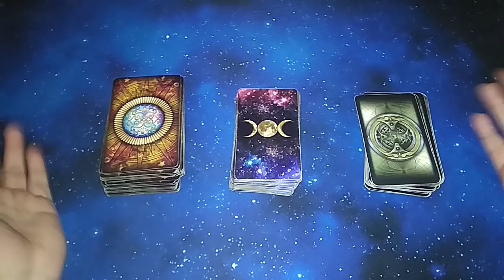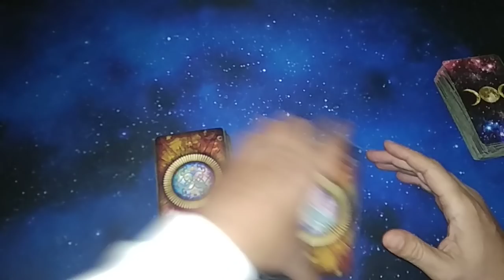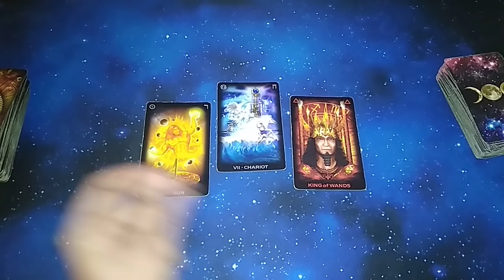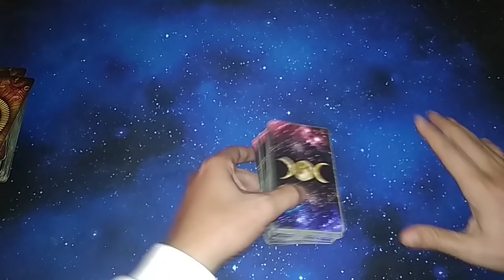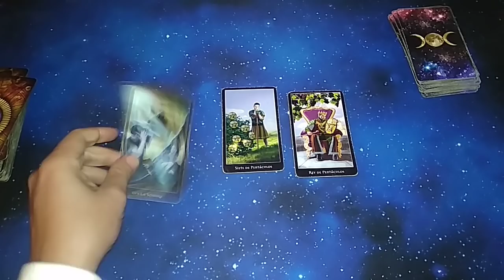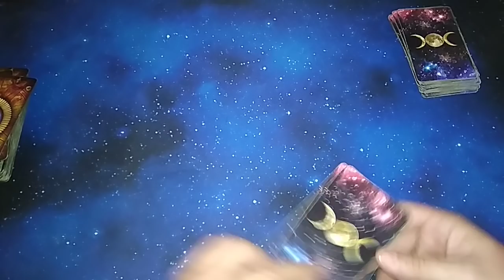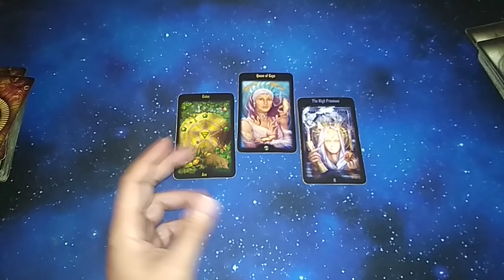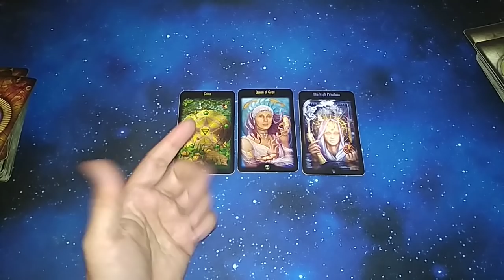¿PIENSA EN MÍ MI EX? ¿AÚN PIENSA EN MÍ? TAROT interactivo del AMOR